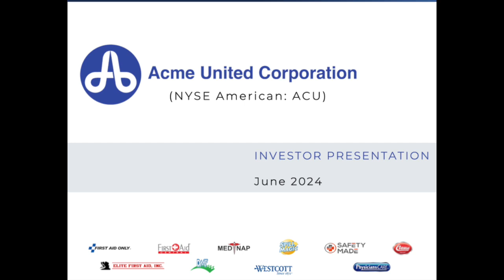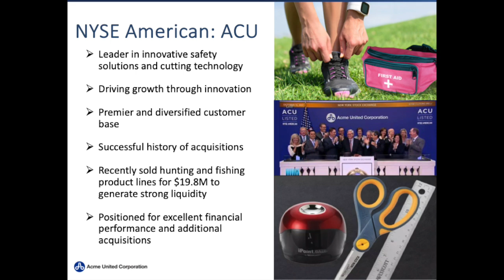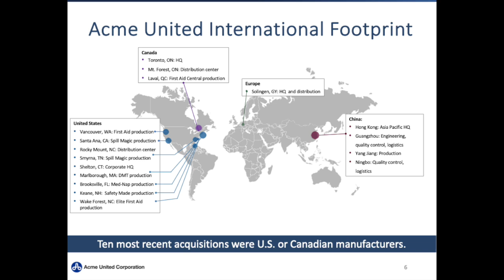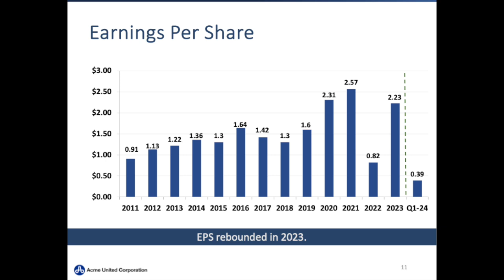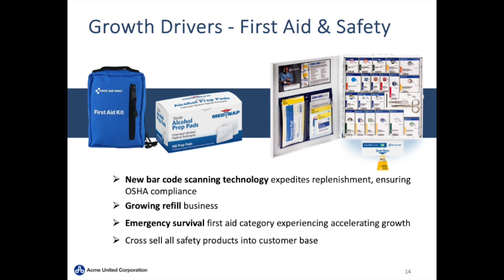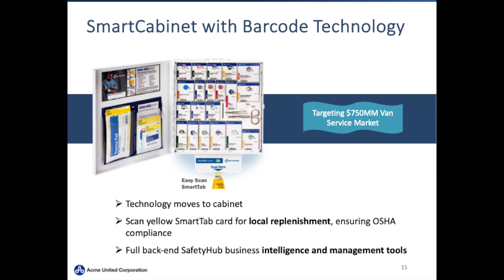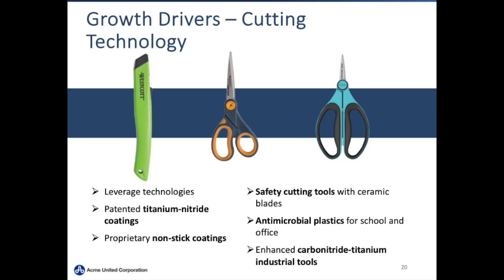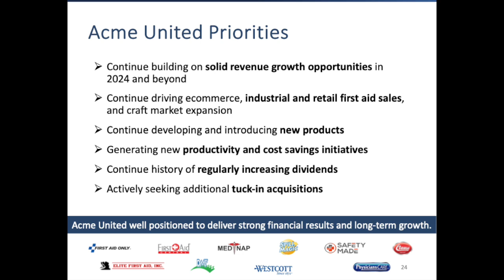Acme United Corporation ACU Q3 2024 Earnings Presentation